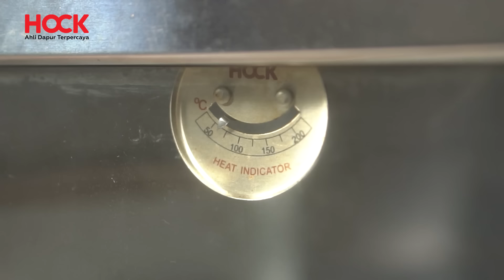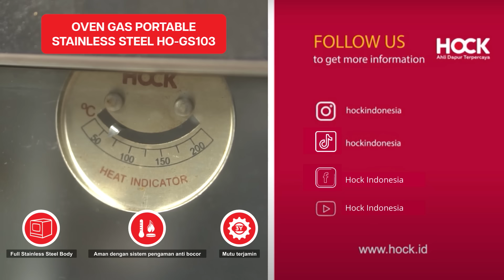MAKANAN ANAK JAKSEL! RESEP CINNAMON ROLL ALA CHEF MACHEL WIE MCI 9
Sobat Hock pastinya sudah tidak asing lagi sama salah satu makanan khas anak Jaksel yang sempet lagi rame banget. Pada episode kali ini, Kak Ine akan membongkar resep Cinnamon Roll dari Chef Machel Wie yang mudah untuk Sobat Hock ikuti di rumah jadi gak perlu lagi deh ngantri lama-lama buat dapetin Cinnamon Roll yang empuk persis kayak Cinnab*n!
RESEP ROTI
½ bungkus ragi instant
2 sdm gula pasir
80 ml air hangat
350 gr tepung terigu prot tinggi
1 butir telur
30 gr mentega
½ sdt garam

RESEP ISIAN
80 gr mentega tawar
100 gr brown sugar
2 sdm kayu manis bubuk

RESEP CREAM CHEESE FROSTING
50 gr cream cheese
2 sdm gula halus
8 – 10 sdm susu tawar putih
PERALATAN
Kompor yang digunakan oleh Chef Machel adalah OVEN GAS PORTABLE STAINLESS STEEL HO-GS103

Spesifikasi Oven:
• Sistem pengaman anti bocor
• Thermometer
• Piring kue
• Piring kawat
• Piring panggangan ayam
• Knob Plastik ABS
• Kaki anti-slip
Berat & Dimensi Oven:
• Dimensi produk (PxLxT): 399 x 415 x 550
• Dimensi ruang bakar (PxLxT): 315 x 315 x 293 mm
• Kapasitas (liter): 29 liter
• Ukuran loyang: 311.5 x 311.5 mm
• Jarak antar loyang: 75 mm
• Berat termasuk kemasan: 11,6 kg
ORDER KOMPOR GAS, OVEN TANGKRING, DAN PERALATAN DAPUR LAINNYA HANYA DI HOCK INDONESIA: